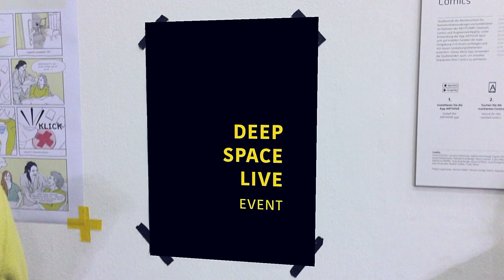MKD: Augmented Reality Comics – Nextcomic Festival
Check out the video from the special event presenting the augmented comics exhibition by MKD and our CEO Codin Popescu's talk at the Deep Space at the Ars Electronica Center during NEXTCOMIC-Festival! 🔥👏

The augmented comic exhibition is powered by Artivive.